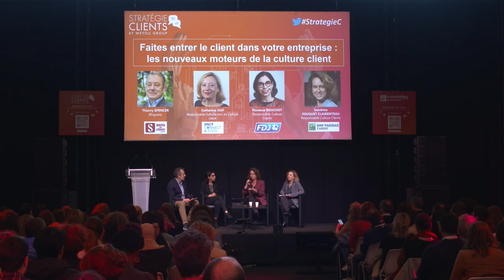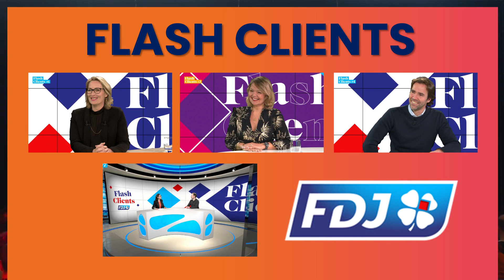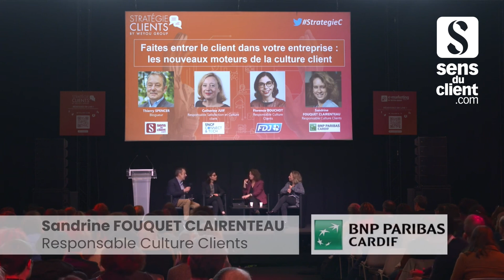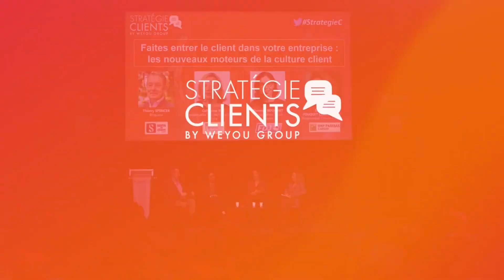Culture client : les bonnes pratiques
Synthèse N°3 de la conférence "Faites entrer le client dans votre entreprise : les nouveaux moteurs de la culture client."
Les entreprises ont compris que leur plus grand défi est en interne, dans les croyances et les valeurs partagées à propos de la satisfaction client, autrement dit dans la culture ou l’orientation client des collaborateurs. Semaine du client, vis-ma-vie, learning expéditions, programmes de sensibilisation, customer room, web séries, partage des feedbacks, réseaux sociaux d’entreprise… Quels sont les meilleurs moyens de développer un programme visant à faire grandir la culture client, orienter davantage les collaborateurs vers le client, quelle que soit la distance qui les sépare du client ? Quels sont les ingrédients essentiels, petites ou grandes actions pour raviver la flamme du client en interne, faire entrer durablement le client et ses préoccupations dans l’entreprise ?
Vous découvrirez dans cette vidéo 4 bonnes pratiques détaillées par les invitées
• Le FLASH CLIENTS de FDJ
• La CUSTOMER ROOM de BNP Paribas CARDIF
• Le PORTAIL de remontées des irritants de SNCF Connect & Tech
• COCLICO, la communauté des clients collaborateurs de BNP Paribas CARDIF

Cette conférence s'est déroulée le Jeudi 30 mars 2023 lors du salon Stratégie Clients 2023
Animateur : Thierry SPENCER Blogueur Sens du client et conférencier
Speakers :
Florence BOUCHOT Responsable Culture Clients FDJ La Française des jeux
Sandrine FOUQUET CLAIRENTEAU Responsable Culture Clients BNP Paribas CARDIF
Catherine JUIF Responsable Satisfaction et Culture client SNCF Connect & Tech
Retrouvez sur le blog Sens du client toute l'actualité de la relation client et de l'expérience client